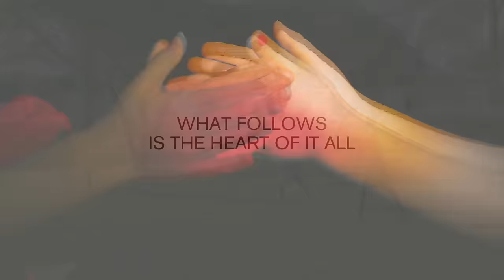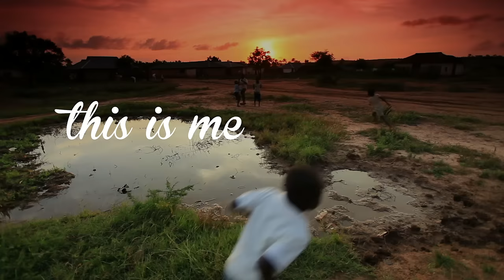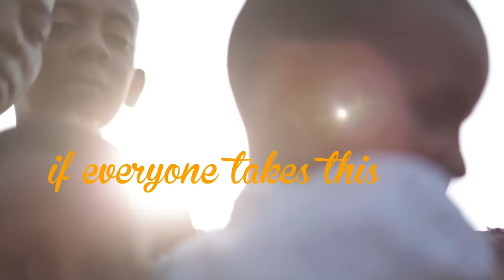This Is Me : Article 31 and a Child's Right to Play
On Top Of The World" performed by Imagine Dragons
Courtesy of Interscope Records under license from Universal Music Enterprises

On 1 February 2013, the UN Committee on the Rights of the Child expanded the world's understanding of the child's right to play by adopting a General Comment on Article 31 of the Convention on the Rights of the Child. This may sound dry, but this video doesn't! Imagine Dragons provided the music (used with permission).

CREDITS:
Many thanks to Steve McCurry for the still photography and to Roger Hart for appearing.
Footage provided by: Invisible Children (Uganda, Congo), iActivism (Chad), Imba Means Sing! (Uganda), Katherine Thompson Gorry (France, Namibia), Cynthia Gentry (USA, Turkey), SPICE Brincar em Inglês (Brazil), Playright Children's Play Association (Hong Kong), City of Edinburgh Council (Scotland), Active Living Association (Istanbul, Turkey)

Editor: Mike Tremble at Cinema Concepts
Producer: Cynthia Gentry, Communications Officer, International Play Association
Music: On Top Of The World" performed by Imagine Dragons
Article 31 logo: Les Evans (Wales)